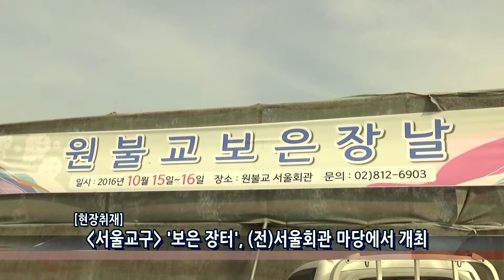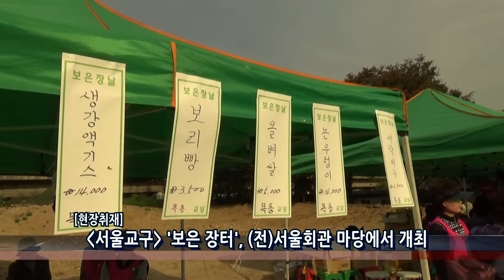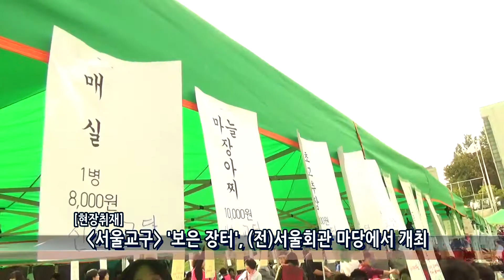매거진 원 47 02 02 현장 서울교구 보은장터